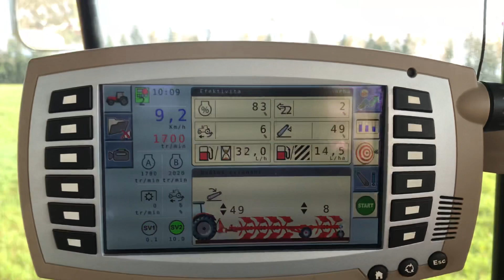Kverneland PG 115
Massey Ferguson 7620, kverneland Pg 115